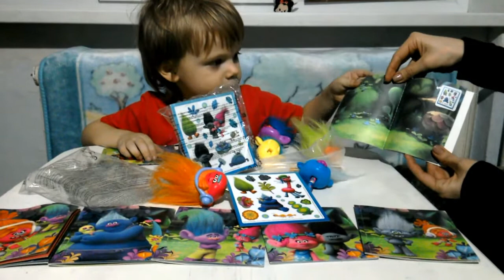✔ TROLLS 2016 Happy Meal McDonalds ✔ Тролли 2016 Хэппи Мил Макдональдс 7 часть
Ждали? Буйство красок спешит ворваться в вашу жизнь! нас ожидает самая яркая серия года - "Тролли", приуроченная к выходу в прокат одноименного полнометражного мультфильма. В этот раз функционал у игрушек одинаков - 8 насадок на карандаши.